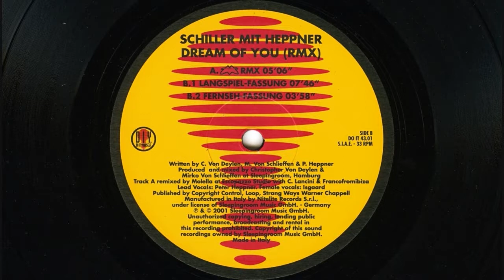Schiller Mit Heppner - Dream of you (2001 Fernseh-fassung)